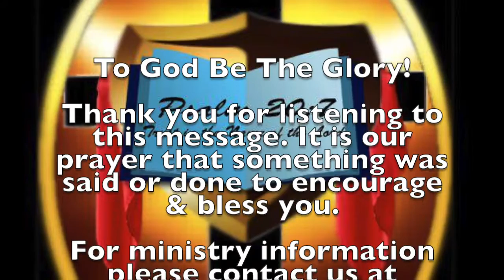Voices of St. John (Medley)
Greater St. John Baptist Church Nashville TN
Pastor Herbert T. Brown
Voices of St. John
Medley